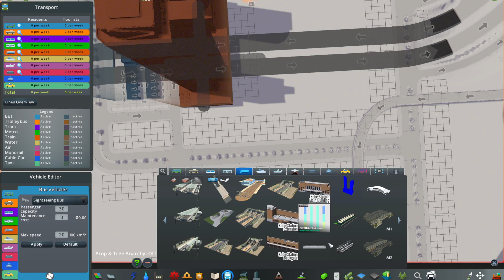cities skylines gameplay 20240409